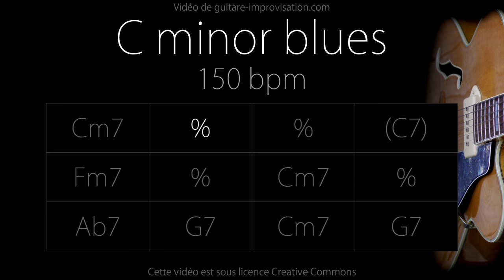C minor blues (Jazz/Swing feel) 150 bpm : Backing Track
Cours vidéo sur le blues mineur en Fa en Jazz (52 min)